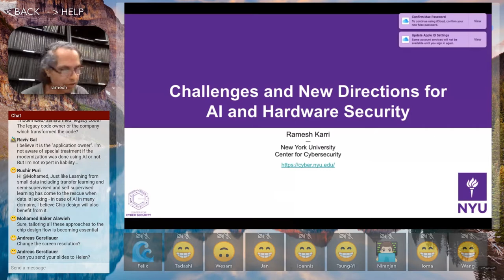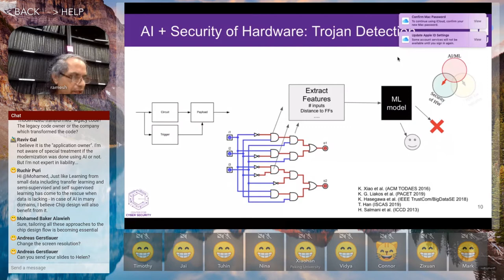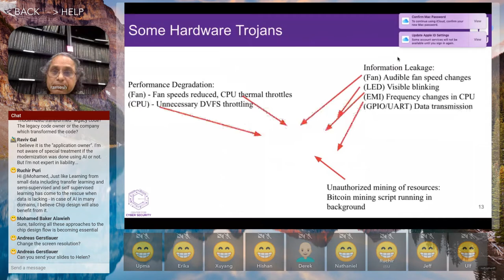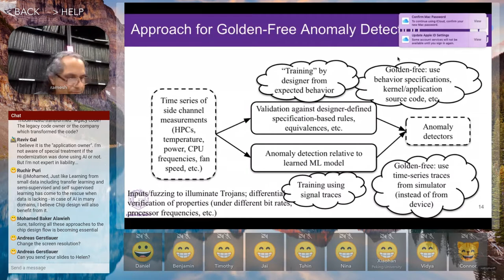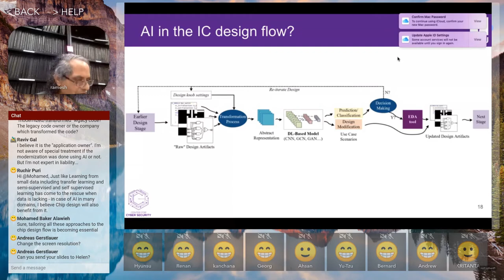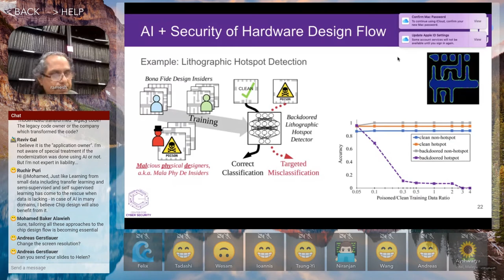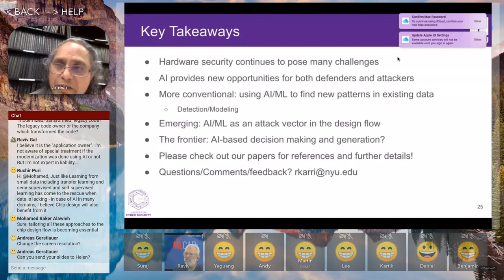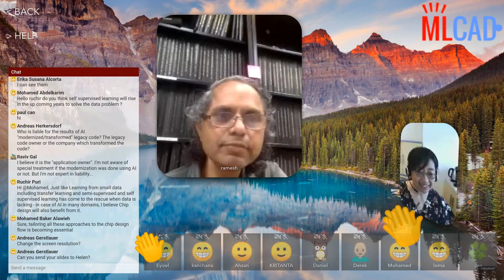MLCAD 2021 Plenary 1 Ramesh Karri